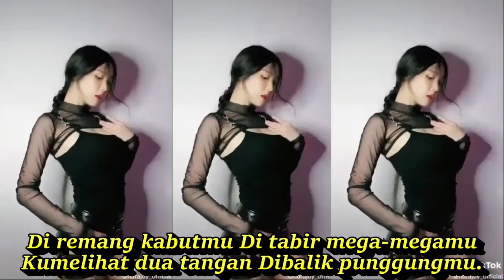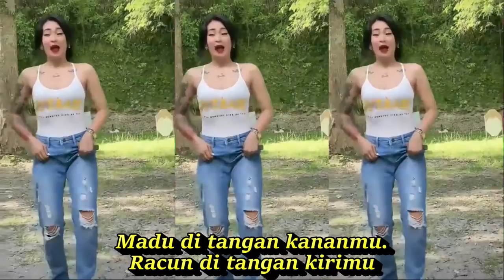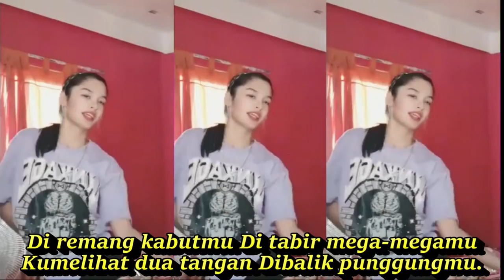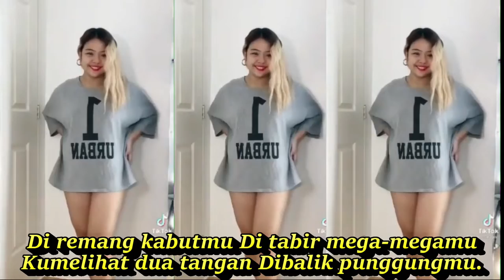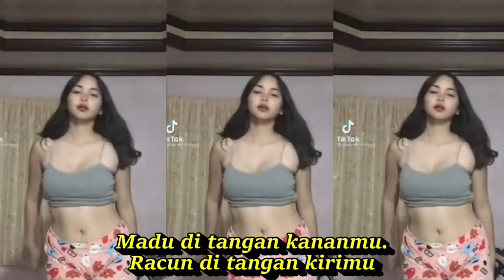MADU DAN RACUN DANGDUT REMIX FULL GOYANG SHORT & TIKTOK HOT DANCE CANTIK SEGER SEGER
Madu Dan Racun
Lagu Arie Wibowo
LirikVideoDengarkan
Engkau yang cantik
Engkau yang manis Engkau yang manja
Selalu tersipu rawan sikapmu
Di balik kemelutmu
Di remang kabutmu Di tabir mega-megamu
Kumelihat dua tangan Dibalik punggungmu.
Madu di tangan kananmu.
Racun di tangan kirimu
Aku tak tahu mana yang akan kau berikan padaku
Engkau yang cantik
Engkau yang manis
Engkau yang manja
Di balik kemelutmu
Di remang kabutmu
Di tabir mega-megamu
Kumelihat dua tangan
Dibalik punggungmu
Dangdut koplo
Kopo dangdut
Tepung kanji
Los dol
Banyu moto
Apakah itu cinta
Gaun merah
Berbeza kasta
Ku puja puja
Koplo time
Koplo Jawa
Koplo Banyuwangi
Koplo again
Koplo Adella
Koplo bunga
Koplo campursari
Koplo campursari mp3
Koplo chord
Koplo cinta
Koplo DJ
Koplo duet

kompilasi tiktok,kompilasi short,